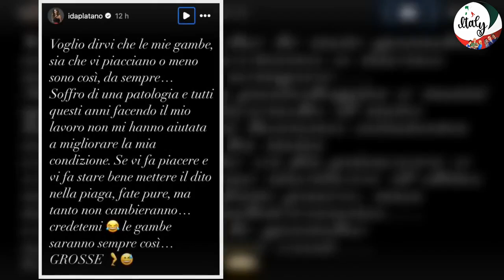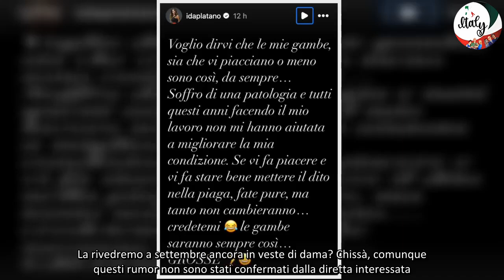“Perché le mie gambe sono così” Ida Platano dopo gli insulti per le foto in costume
Ida Platano, non c’è pace nemmeno fuori da Uomini e Donne. E proprio ora che l’ex tronista sembra aver archiviato il brutto percorso nel dating show. “Purtroppo questo viaggio è terminato diversamente da come l’avevo immaginato – aveva detto congedandosi – Ringrazio tutti quelli che mi hanno sostenuta e anche chi non mi ha mai capita. Grazie a Maria per l’opportunità e Grazie a tutta la redazione di Uomini e Donne”.